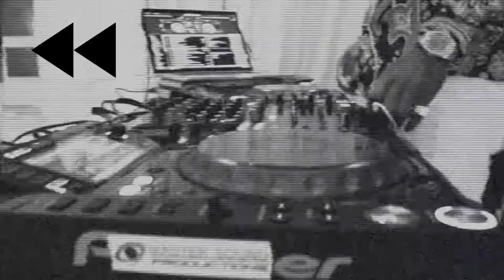Swimweek - Swim The Globe Fashion Show 2017 Full Edit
Come behind the scenes with me and Jeffrey Lubin, Fashion Show Producer.  Talent...Preparation...Behind the Scenes and Show Time!